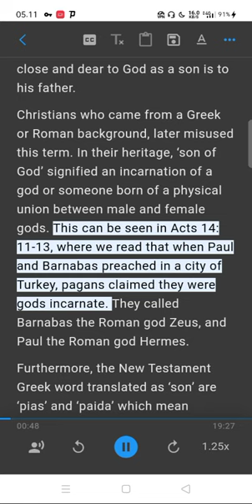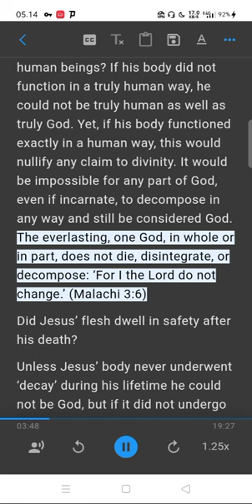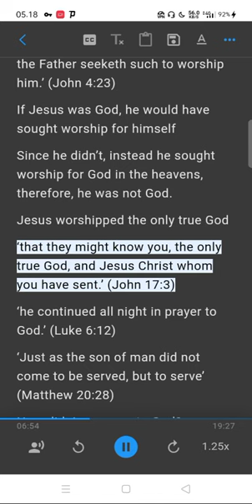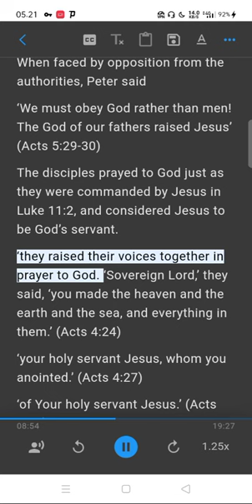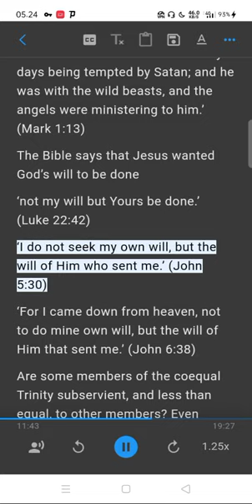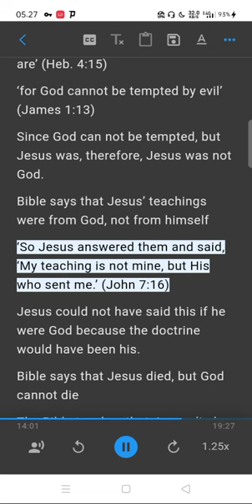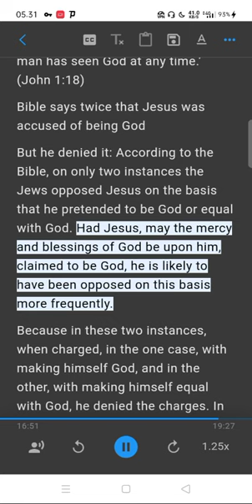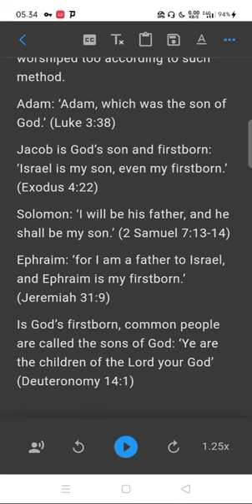90 Verses That Say: Jesus is Not God Nor the Literal Son of God